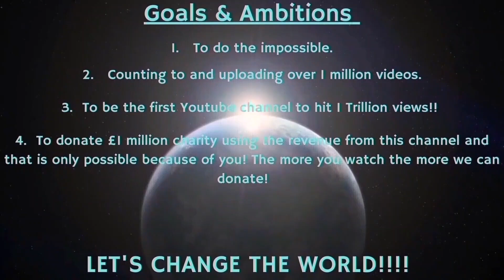Counting to ONE MILLION!!, This is Number 97,238